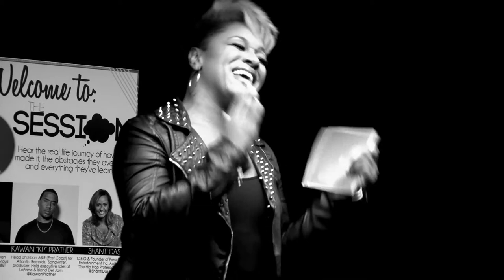HD 411 Session Promo with Atlantic Records A&R Kawan "KP" Prather in Atlanta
The 411 Session is back at Clark Atlanta University. This Session features Atlantic Records A&R Kawan "KP" Prather as he shares his journey through growing up in the Atlanta, early stages of the Dungeon Family, signing Grammy Award Artis TI and his joy of being a great father.  Our Guest Host for this episode is the lovely and talented Eshe @eshe2xgrammy.